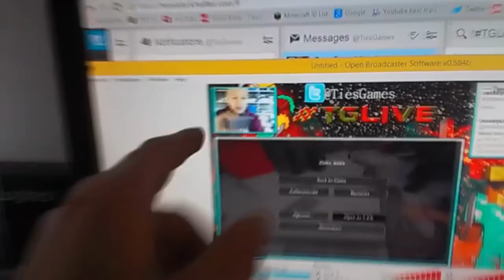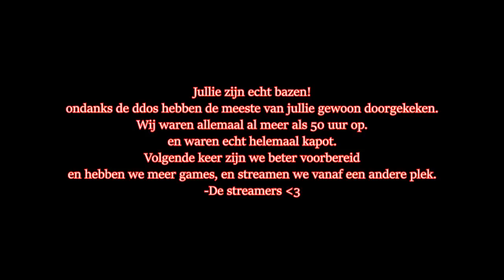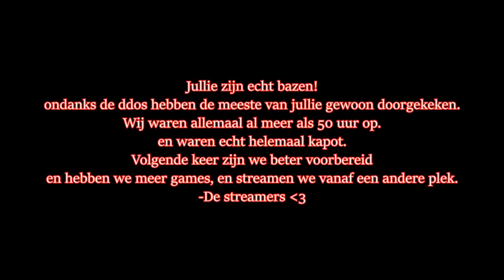Tijdens de 30 UUR STREAM! Ties Vlog #7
➤Likes motiveren mij om door te gaan met dit soort dingen! dus een like is zeer erg gewaardeerd!
Welkom op TiesGames 'TG'
Op dit kanaal kan je hooguit een game verwachten: Minecraft!
Hierin hebben wij bepaalde series lopen zoals:
➤Buildercraft
➤Survival (Island)
➤Kingdom Alorus
En nog veel meer!
Ik ben Ties, 14 jaar, Publiekelijke YT uploader, en ik upload met vele vrienden zoals Meindert van Robin, Jaro, en vele anderen! Alle uploads zijn gesproken in Nederlands (Dutch).
Veel kijk plezier, en alvast bedankt voor de fav,like en sub!
-Ties